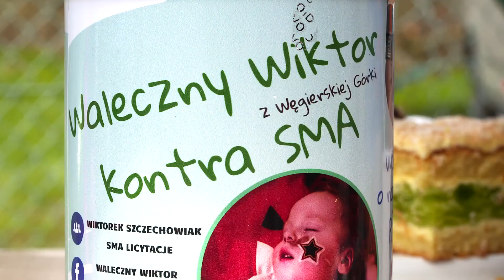Turnieju Lisek CUP za nami!